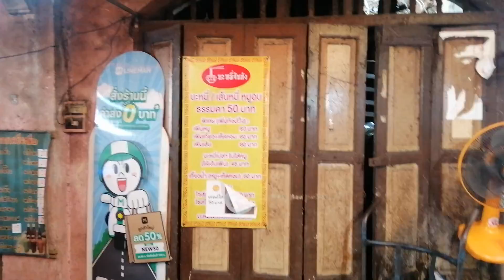มาเดินถนนเจริญกรุงครับ (ช่วงชุมชนตลาดเจริญชัยครับ กำลังเดินไปร้านบะหมี่จับกัง) EP.06